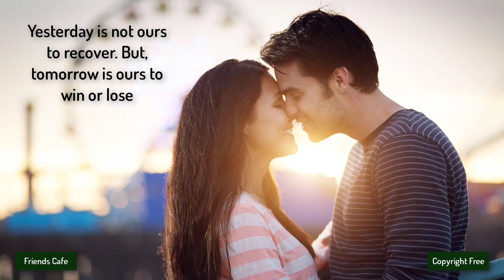[No Copyright Music] - Ikson - New Day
Other groups